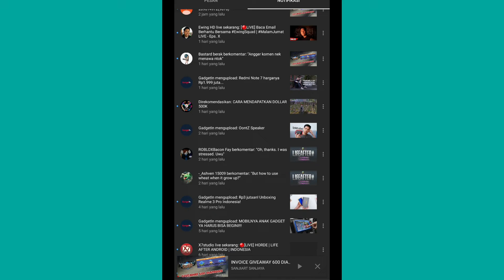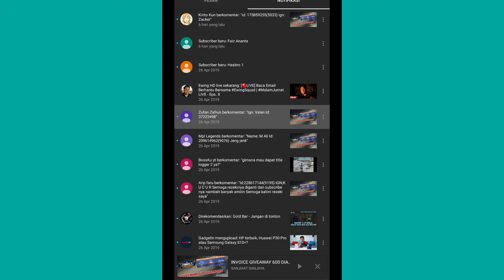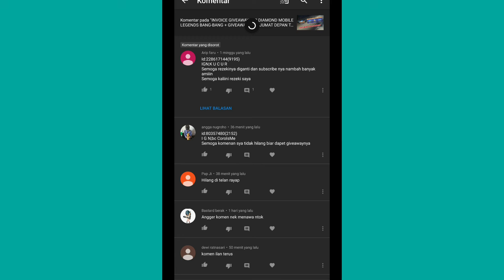TIDAK JADI GIVEAWAY MOBILE LEGEND DIKARENAKAN INI !!!!